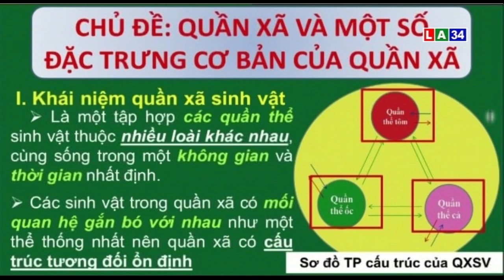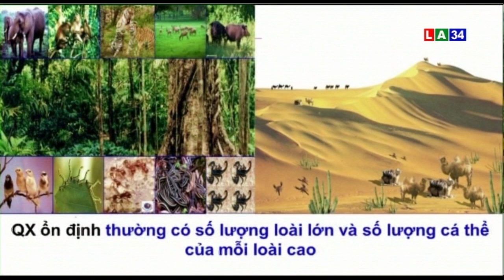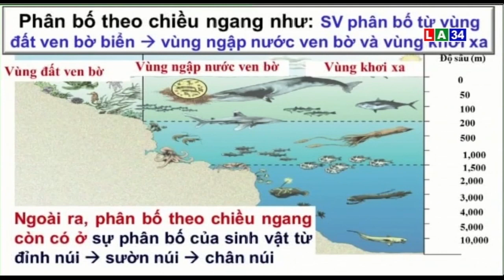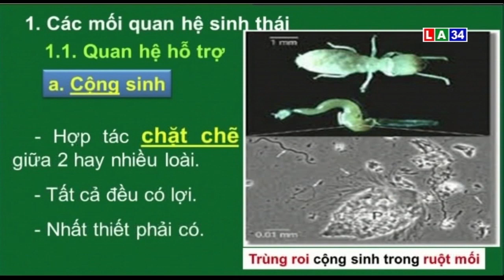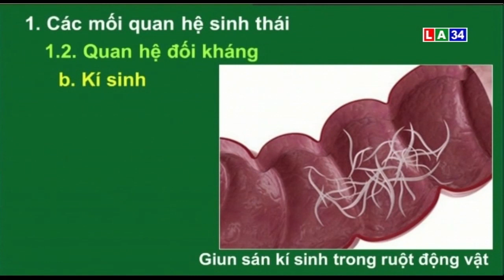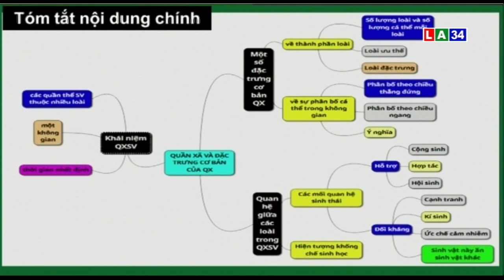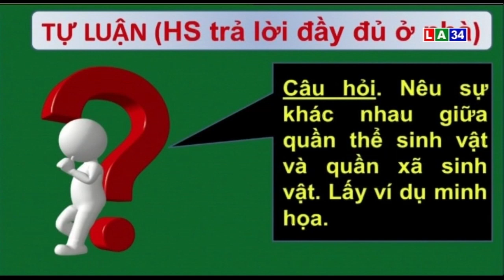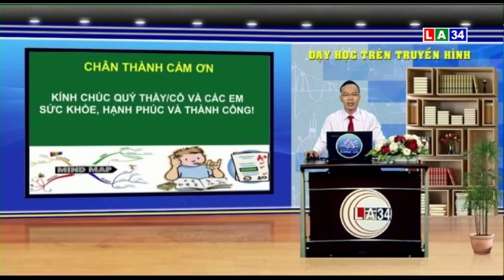MÔN SINH HỌC - LỚP 12 | Chủ đề: Quần xã và các đặc trưng cơ bản của quần xã | LONG AN TV